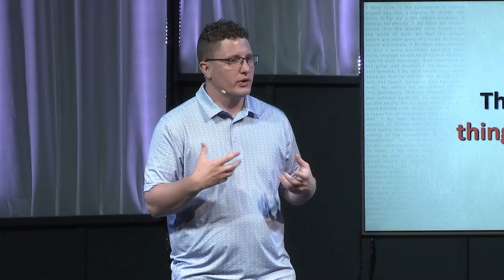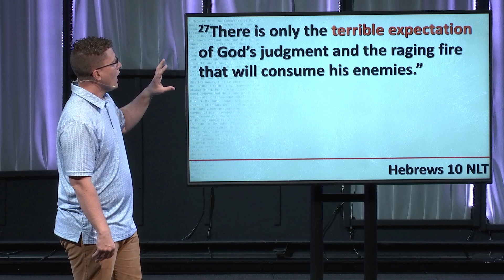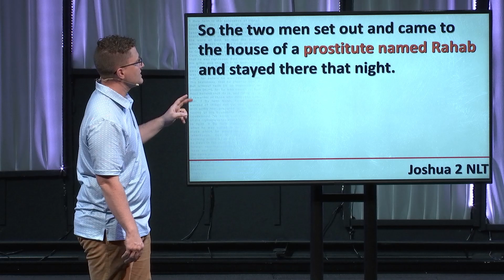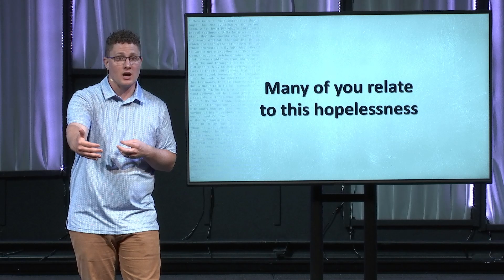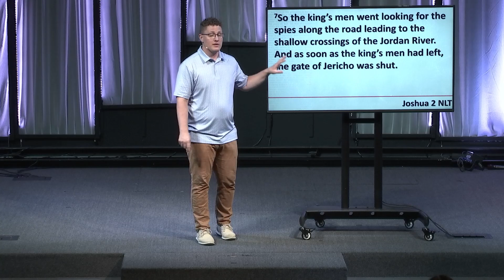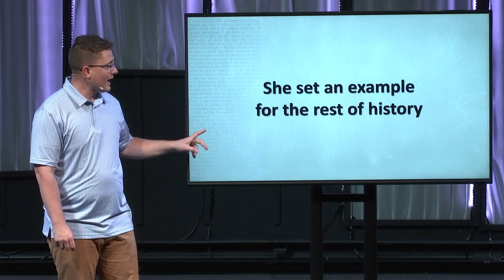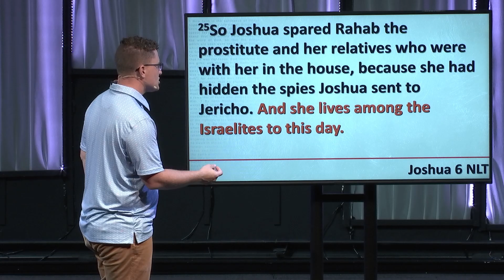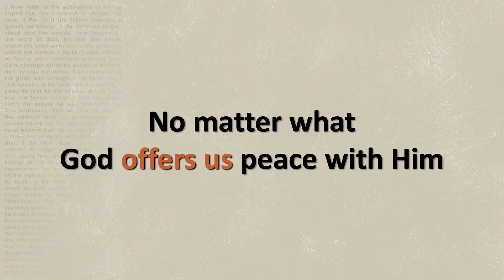By Faith: Saying Yes to God Even When It's Scary Pt. 5 - An Unlikely Hero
We like our heroes to be strong, bold, and godly! But these are rarely the people God uses, especially as we look at this next hero of Hebrews 11 - Rahab! Today, Pastor Isaac will explore the life of this ancient Canaanite woman and explain why, no matter what, we can have peace with God.